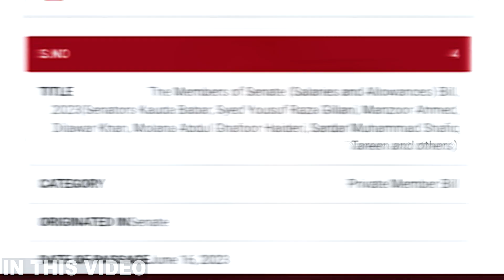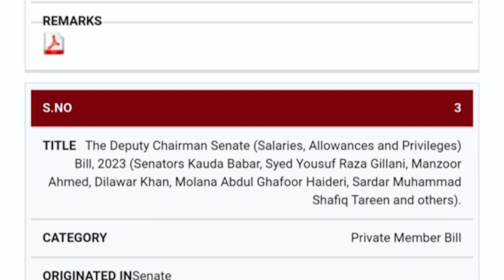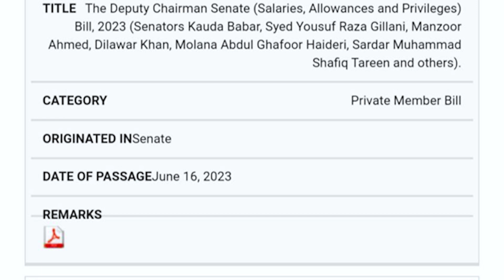Chairman Senate Salaries, Allowances Bill 2023 | extraordinary facilities will be provided